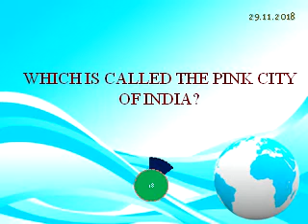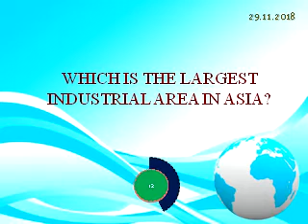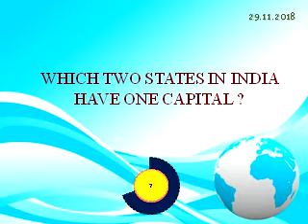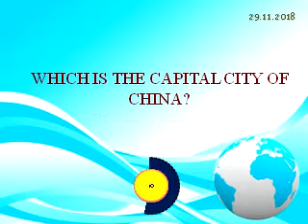General Knowledge Quiz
G.K. 1